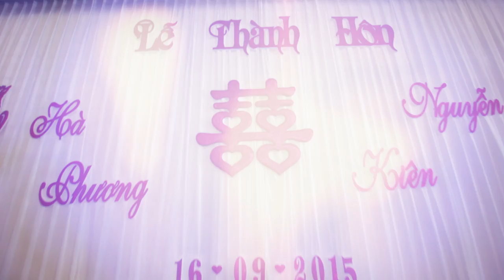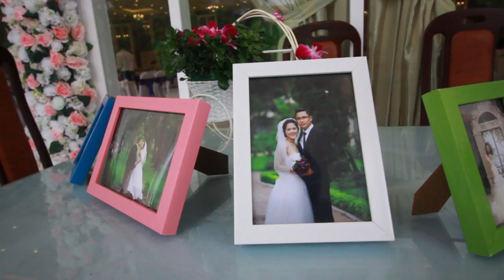FACTORY PICTURE - Wedding Hoàng Hà Phương & Nguyễn Văn Kiên